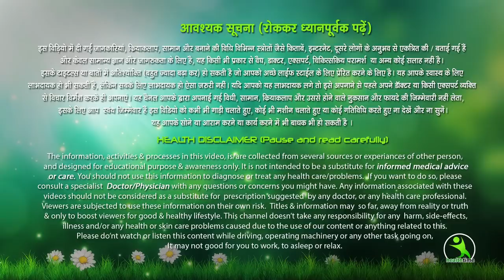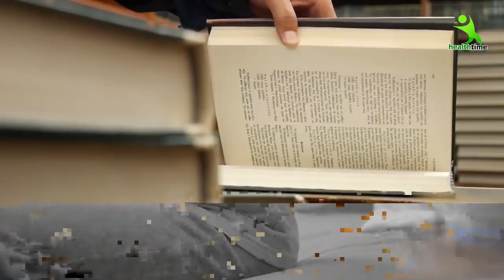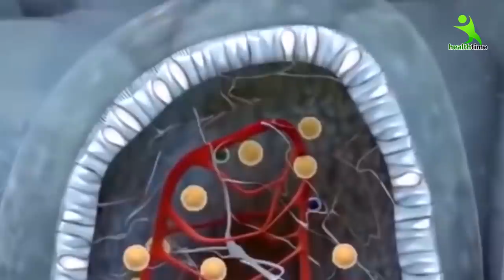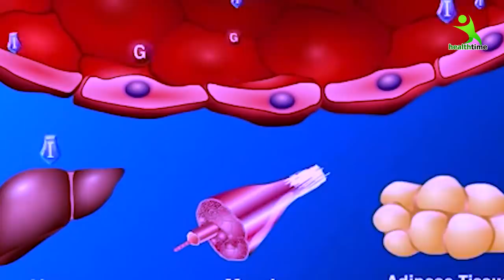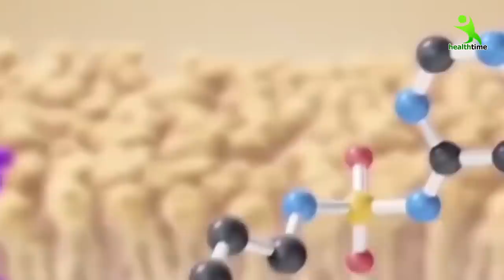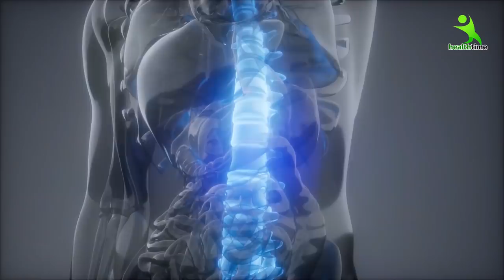पित्त बढ़ गया है तो आपके लिए मुसीबतों की शुरुआत है, पियें ये पानी और शरीर से पित्त दोष का नाश करें